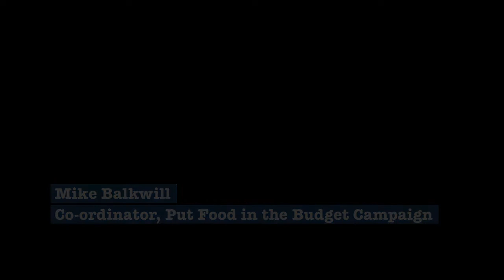Put Food in the Budget - Opening Remarks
Put Food in the Budget demands the Ontario Government immediately increase by $100 a month the social assistance received by adults in Ontario.